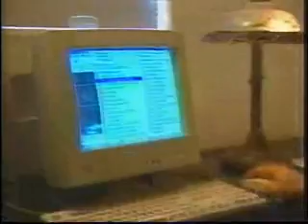Hurricane Chaser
National TV interview with the world's most experienced and successful hurricane chaser and interception expert.  Extreme tidal and storm surge photography; scenes inside the eye, eyewall, and maximum winds.